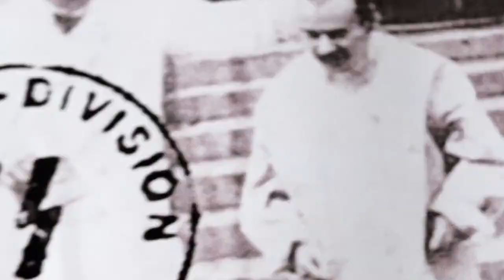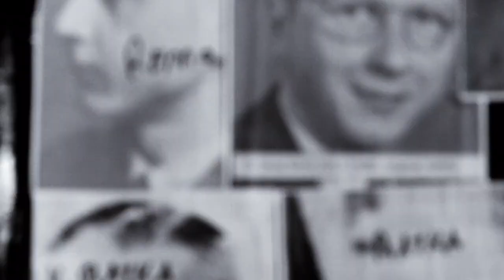HADAMAR | Official Trailer | SHIRLY & YANIV SHWARTZ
"HADAMAR" Official Trailer, directed by SHIRLY & YANIV SHWARTZ